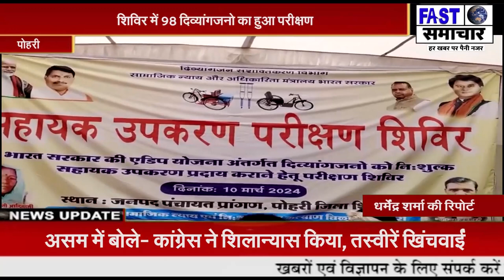दिव्यांगजनो को कृत्रिम अंग एवं सहायक उपकरण हेतु विशेष परीक्षण शिविर का हुआ आयोजन